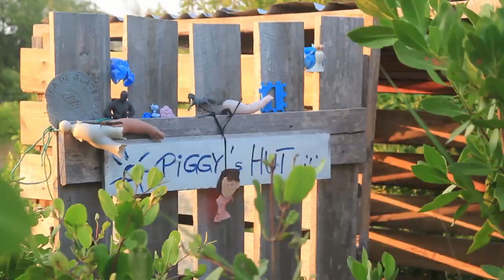Dokumentation über PetpigPiggy, auf seiner einsamen, karibischen Insel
Piggy wuchs mit Seegras, Hummern und Leguanen auf und passte sich an das einsame Inselleben an. Dieses ist eine kurze Dokumentation über seinen Alltag.